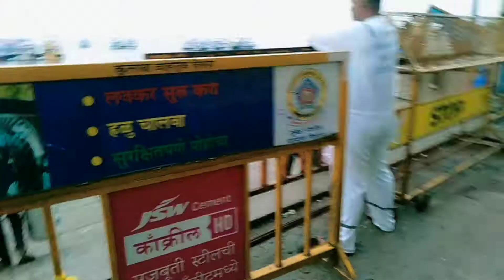Mumbai gateway of India Taj hotel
Mumbai gateway of India Taj hotel ke samne hai Taj hotel ke samne samundar bhi hai aur ghumne ke liye kafi achcha jagah hai aur samander mein ship hai jise elephant ka Alibag Mumbai tu mandwa ja sakte hain ismein ek Rai bhi ho jata hai aur aapko ghumne ka bhi mauka mil jata hai